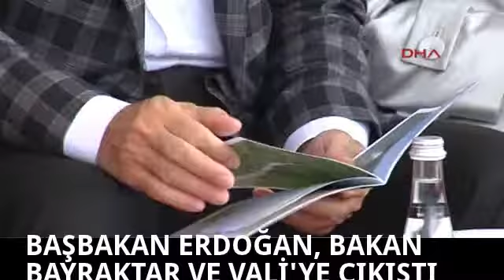My Edited Video